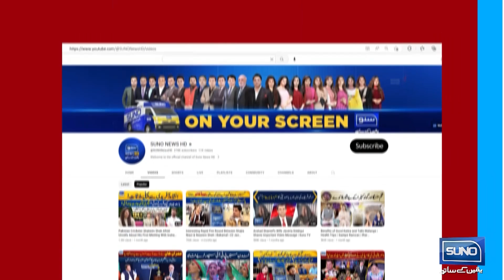Ahmad Shahzad ko PSL Mein Kon Nahi Khelnay De Raha? | Ahmad Shahzad Exclusive Talk | Suno News HD